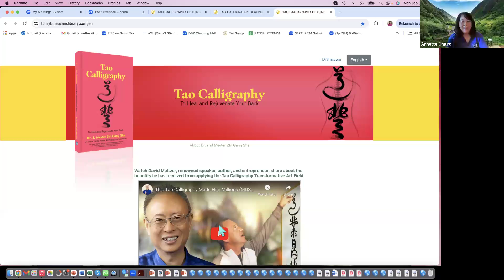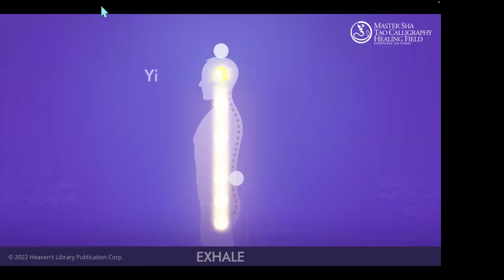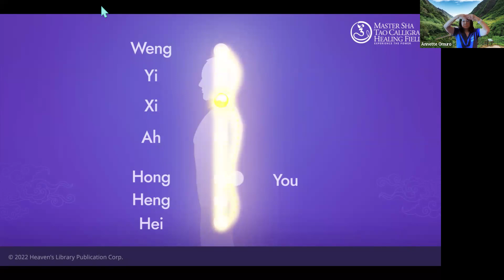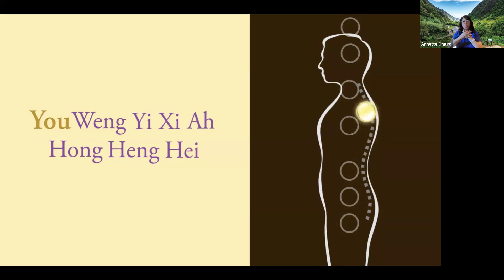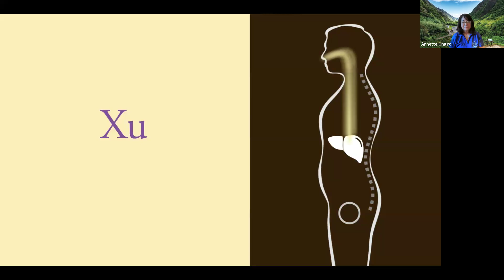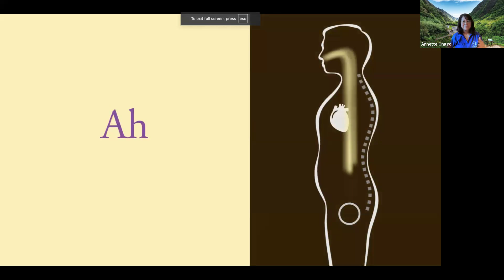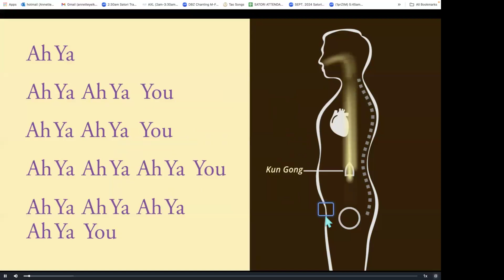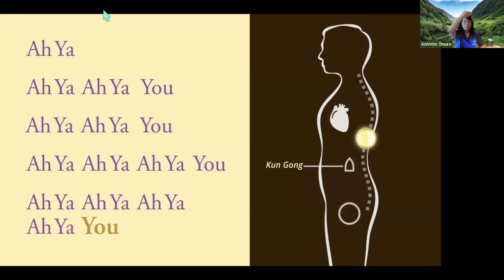9/9/24 - Tao Wellness Practices w Annette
*(Free) Tao Wellness Evening (Intro to Tao Calligraphy Field)
Honor Fee:  Free/love offerings gratefully received

Satori offers Private Sessions/Consults, Personalized Wellness Program, & Special Blessing Sessions with Annette, Chiemi, and/or Dr. Laurie.  For more personalized support, consider a private session or Satori’s Individual Wellness Program.  If you are interested in registering for a private session, please fill out the following intake form

The views expressed on Satori Family Wellness Center Channel or any related content should not be taken for medical, or psychiatric advice.  They do not diagnose nor guarantee any outcome.  Always consult your physician/healthcare provider before making any decisions related to your physical or mental health.